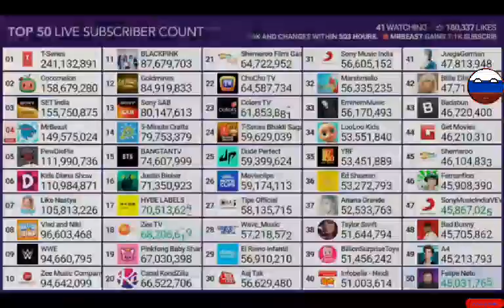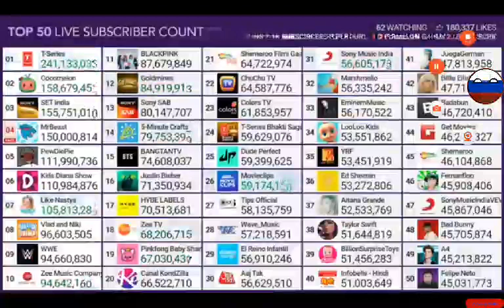Behind The Scenes MrBeast 150 Million Subscribers 150,000,000 Subs